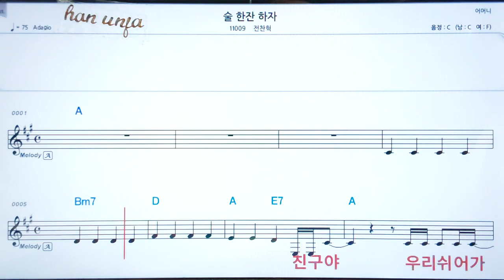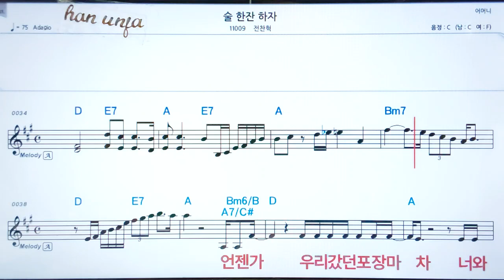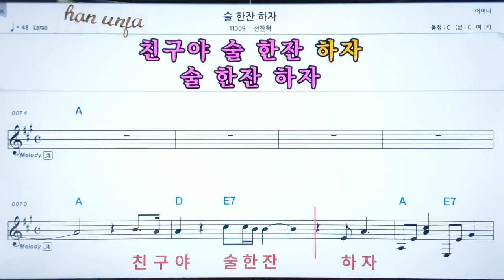💖 술 한잔 하자/전관혁 👍코드,악보, 코드 ,Karaoke*카라오케 반주